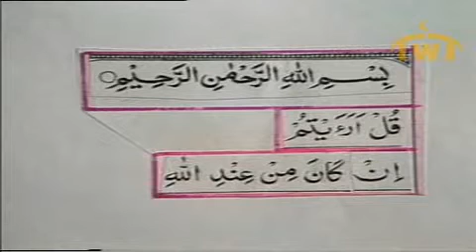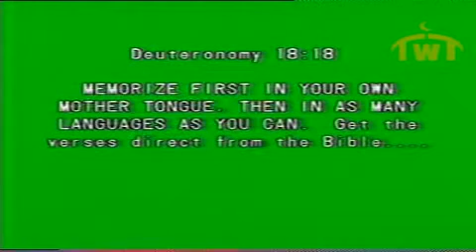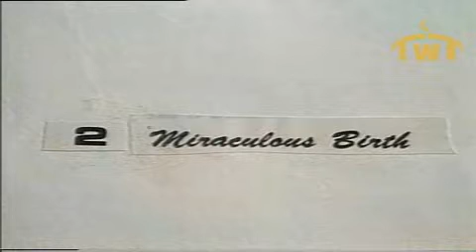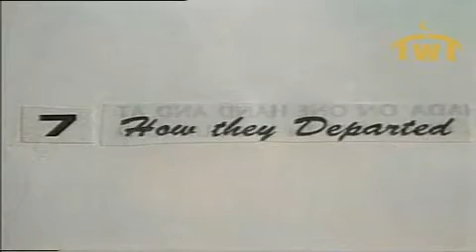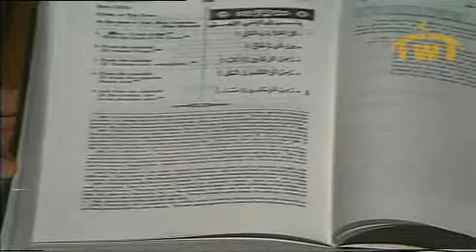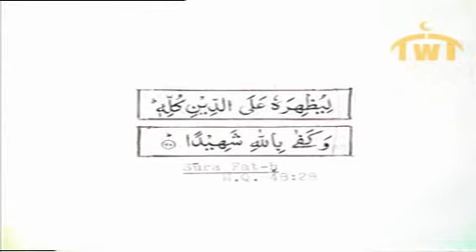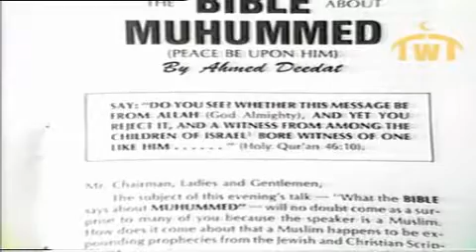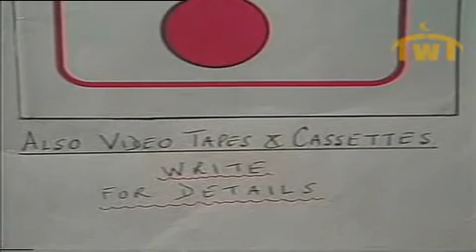What The Bible Says About Muhummed PBUH - Ahmed Deedat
Ahmed Deedat's lecture on the topic of What the Bible Says About Muhammed PBUH.